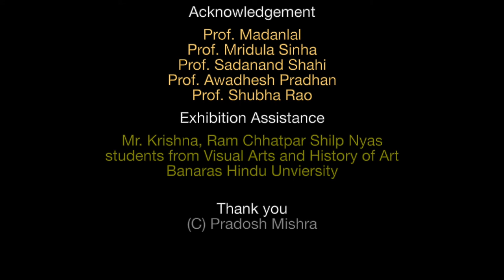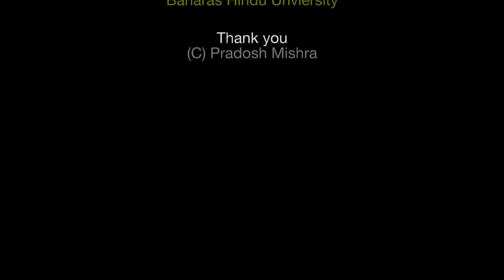Chai ka Dusra Pyala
Ram Chhatpar Shilp Nyas organised the Solo Exhibition by Prof. Mridula Sinha from 9-26 October 2022. This exhibition was curated by Pradosh Mishra and the exhibition opened with the sharing of a memory narrative by Prof Mridula Sinha "Chai ka Dusra Pyala" or the second cup of tea. These are some memories from the exhibition. The show was curated by Pradosh Kumar Mishra.